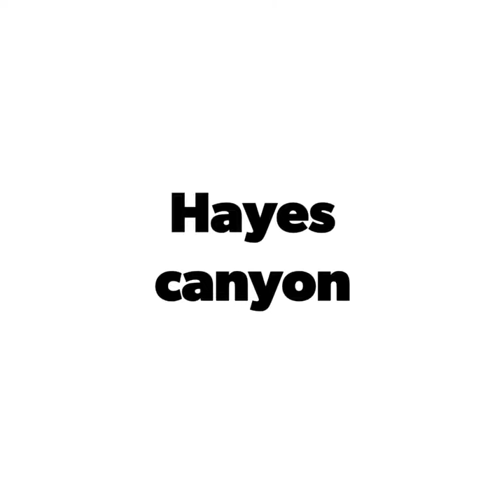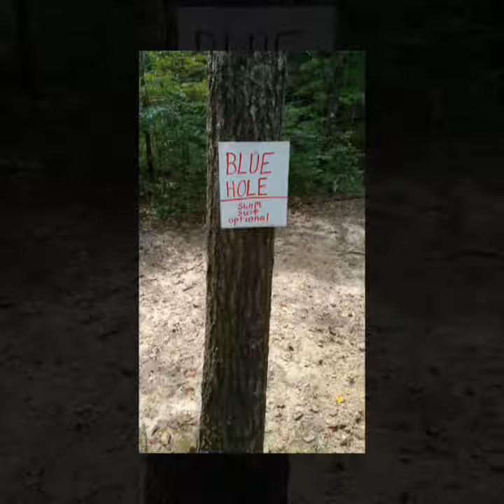Hayes canyon horse camp...trail ride pictures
Hayes canyon